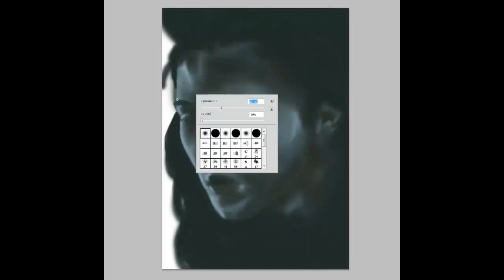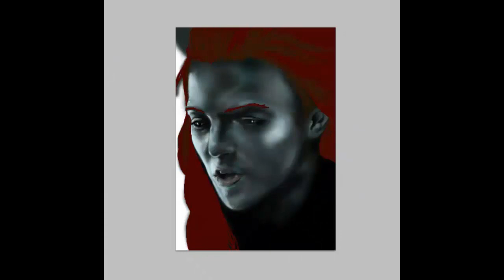Game of Thrones Speedpainting Ygritte [Rose Leslie] by Yue Juin 2014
Speed Painting Of Rose Leslie in the role of Ygritte.

Song : BO The nightmare before Chrismas : What's this ?

More work in my youtube channel

Or Deviantart

Good watch

Thank to subscrive